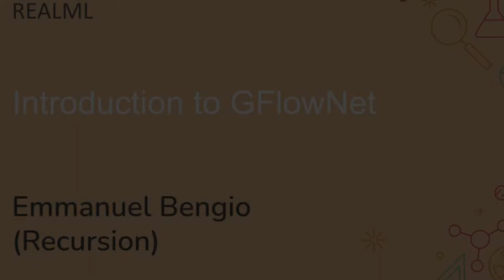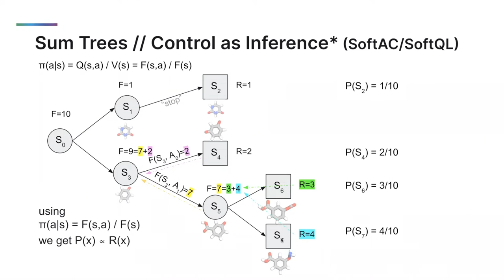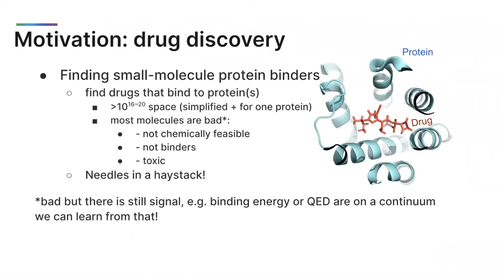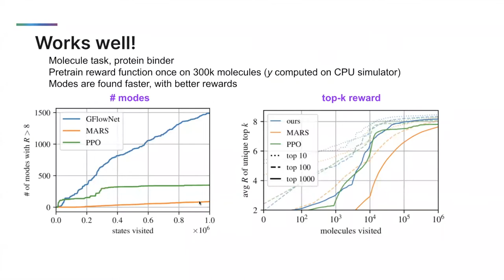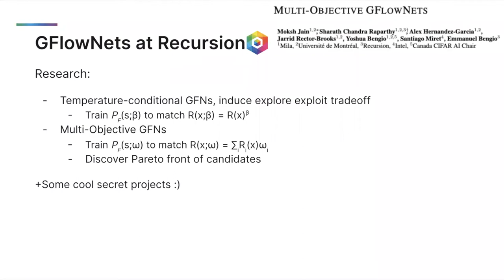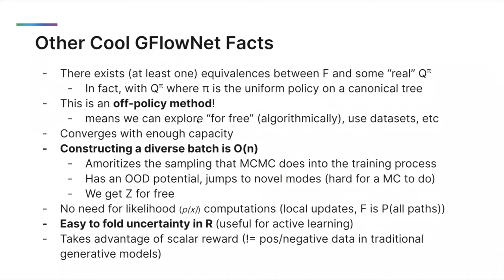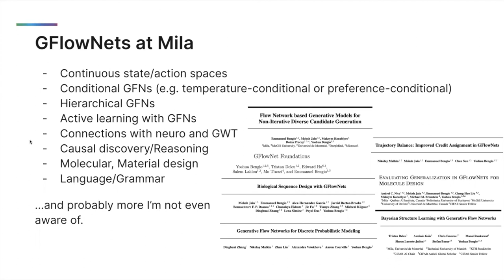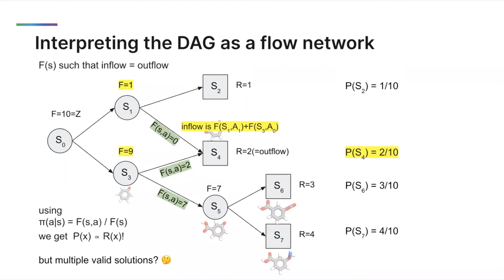Introduction to GFlowNet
REALML Online reading group

Abstract: GFlowNet, short for Generative Flow Network, is a new generative modeling framework which we think is particularly suited for discrete, combinatorial objects. The idea behind GFN is to estimate (graph-theoretic) flows in a directed acyclic network. The network represents all possible ways of constructing an object, and so knowing the flow gives us a policy which we can follow to sequentially construct objects in an energy-based fashion (i.e., objects are drawn proportionally to some quantity, like a reward or unnormalized density). In this talk I’ll present the framework, the intuition behind it, some nice properties it has, some cool things we can do with it and some really cool avenues for future work such as drug discovery.